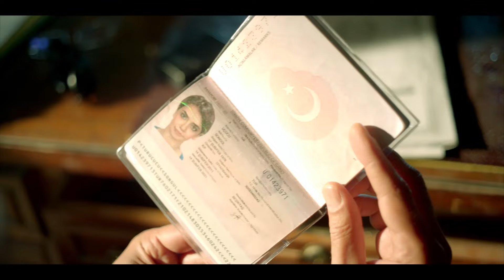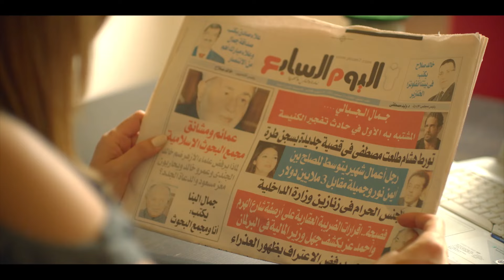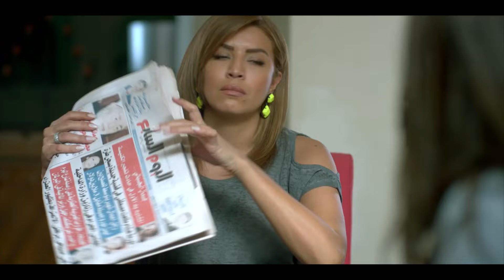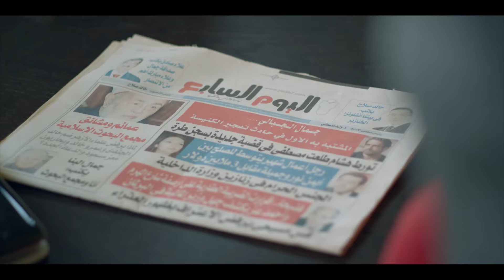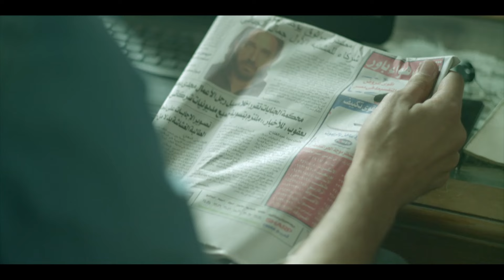اقوي فيلم اكشن " الطريق الى النصر " بطولة النجم محمد رمضان HD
في فيلم "الطريق إلى النصر"، يجسد محمد رمضان دور "خالد"، وهو عنصر استخباراتي متمرس ومخضرم في جهاز المخابرات المصري. يتم تكليفه بمهمة سرية بالغة الأهمية والخطورة، تتطلب منه التنقل في أوساط جماعات إرهابية خطيرة للوصول إلى زعيمهم الرئيسي.

في سبيل إنجاز مهمته، يجد "خالد" نفسه في مواجهة مع عدو ماكر ورحيم لا يتورع عن استخدام أساليب إرهابية وعنيفة لتحقيق أهدافه. وسرعان ما تتحول المهمة إلى سلسلة من المطاردات والاشتباكات المحمومة والمثيرة للغاية.

يكافح "خالد" من أجل البقاء على قيد الحياة ونجاح المهمة، بينما يسعى للتوصل إلى معلومات حاسمة تساعده في الوصول إلى زعيم الجماعة الإرهابية وإيقاف مخططاتهم الإجرامية.

يقدم الفيلم مشاهد أكشن مذهلة ومتتابعة، إلى جانب لحظات التشويق والإثارة التي ستبقي المشاهد في حالة من الترقب والانتظار لمعرفة مصير البطل وما ستؤول إليه المهمة الخطيرة التي يخوضها.

"الطريق إلى النصر" هو فيلم أكشن وإثارة مليء بالعمليات السرية والمطاردات المحمومة التي ستُبهر المشاهدين.